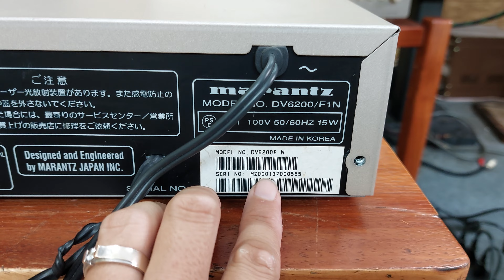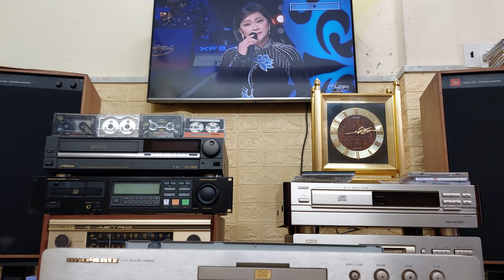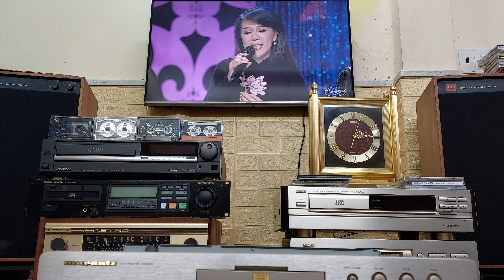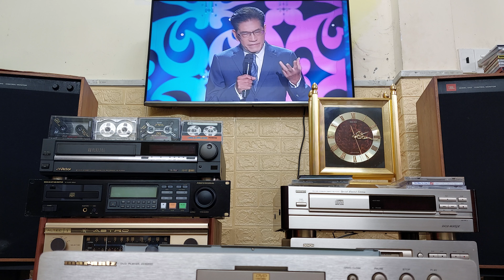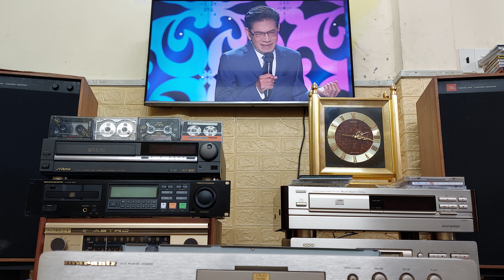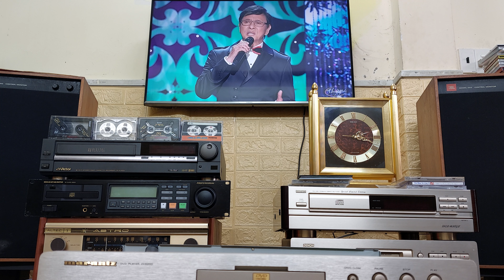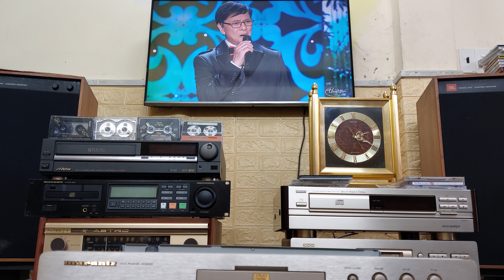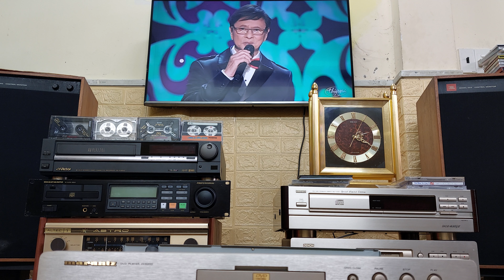(Bán về Hậu Giang) Marantz DV6200 đọc tốt đĩa DVD, CD màu gold đẹp keng, chất âm hay 📲0907223269